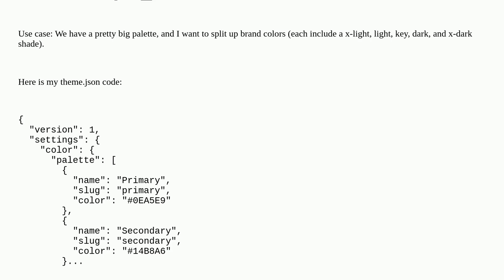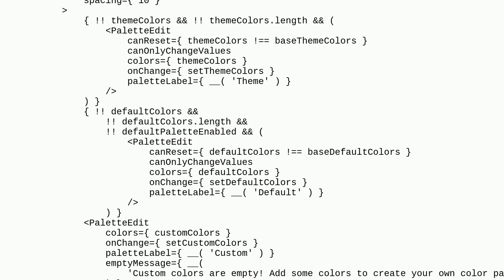Wordpress: Theme.json: creating different sections of the color palette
Theme.json: creating different sections of the color palette

A special thanks goes out to the awesome community

  theme-development theme-options color-picker theme.json